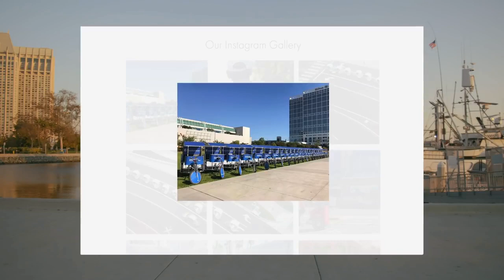Ali Horuz CEO of VIP Outdoor Media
Ali Horuz came to the United States in 2003, with $150 in pocket a mindset to become a successful businessman. After working as a Pedicab driver for two years, it led to the formation of VIP Outdoor Media, which echoed a business model he envisioned daily, pedaling around San Diego’s vibrant streets. By 2005, Horuz successfully opened his own business, VIP Outdoor Media, in one of the most sought-after markets in the country.

Attributes: Reused from a Creative Commons YouTube Channel